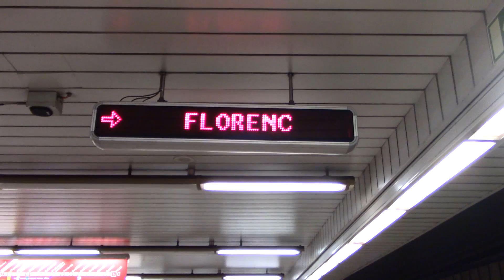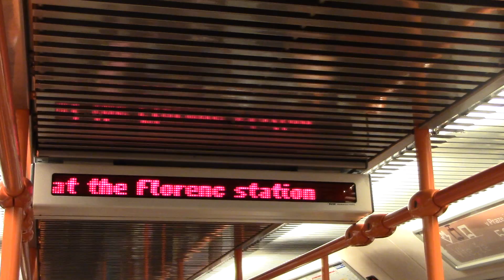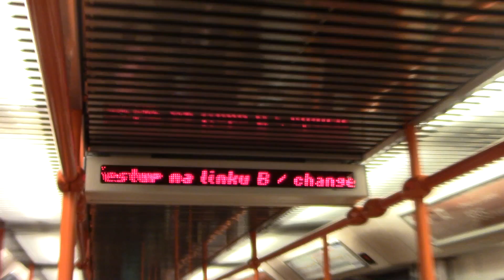Linka C (Vltavská-Florenc)